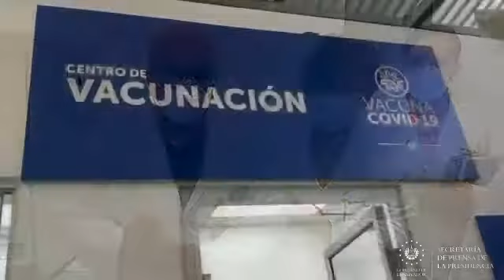Gobierno inicia distribución de segundo lote de vacunas anti-COVID-19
PlanDeVacunaciónCOVID19 || El Gobierno del Presidente Nayib Bukele trabaja de manera articulada para que las vacunas anti-COVID-19 lleguen a todo el país a la brevedad posible y en condiciones óptimas.